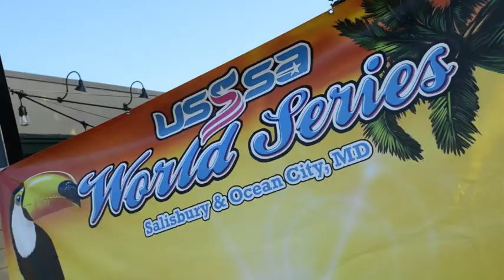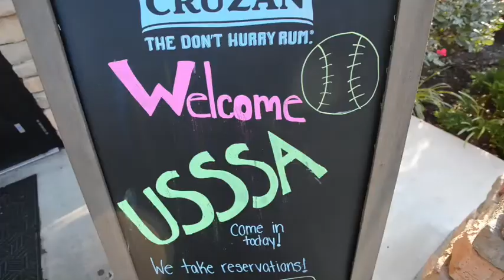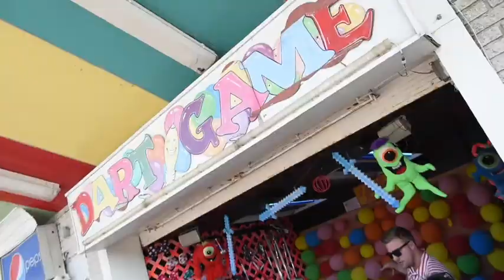2016 USSSA Eastern Nationals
2016 USSSA Eastern Nationals in Salisbury and Ocean City Maryland. From the Shorebirds Perdue Stadium, to the Wicomico Civic Center, to the Ocean City Boardwalk. Softball at its finest!